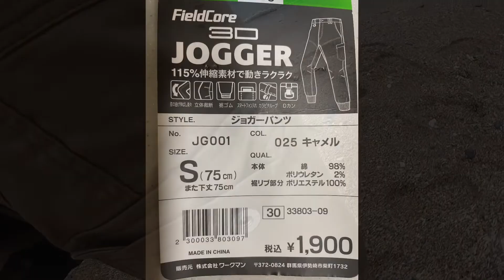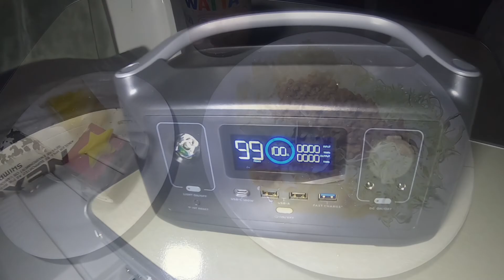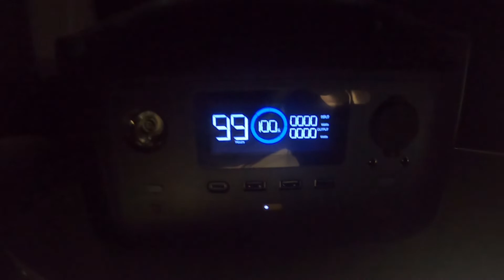【タウンエース・車中泊】ヤバっ 車中泊どころじゃない⁉️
不安定な天気の中タウンエース車中泊へ出掛けてみたら、
前回に続いてまた、やらかしてしまった😂〜！？